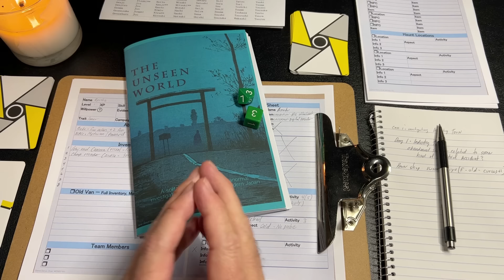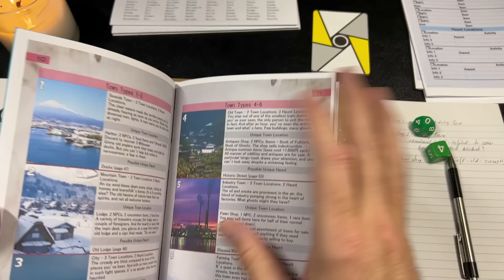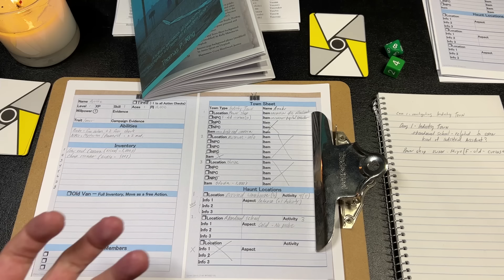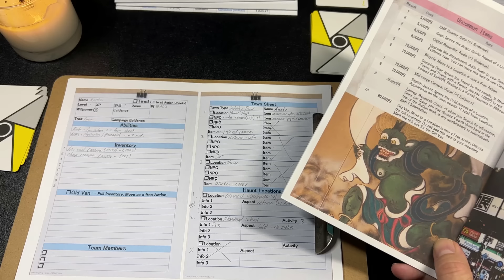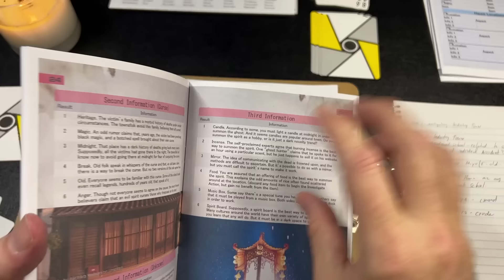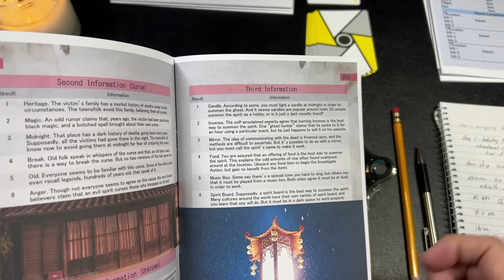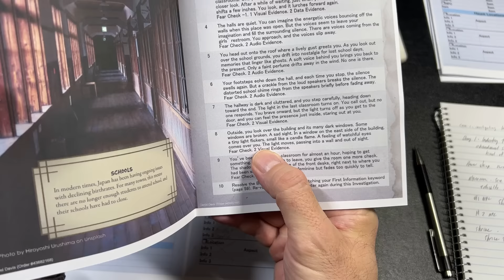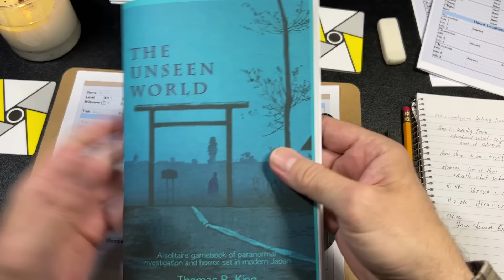A superb solo RPG of paranormal investigation - The Unseen World (review and gameplay)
In this episode of the Dungeon Dive, I take a look at The Unseen World, a superb solo RPG of paranormal investigation. Available at Drive Thru RPG.